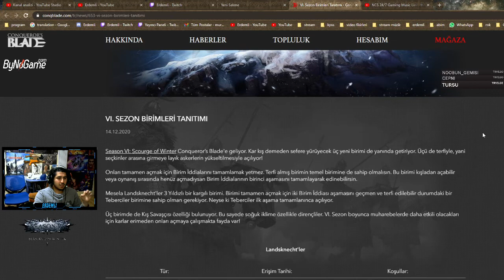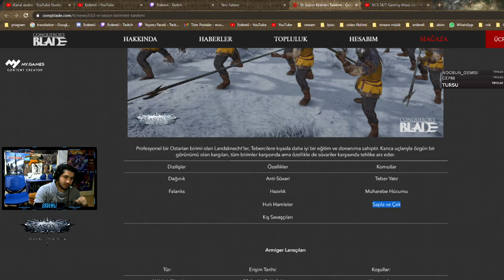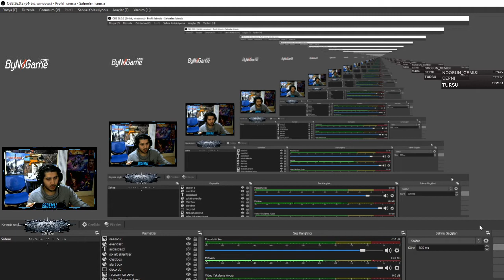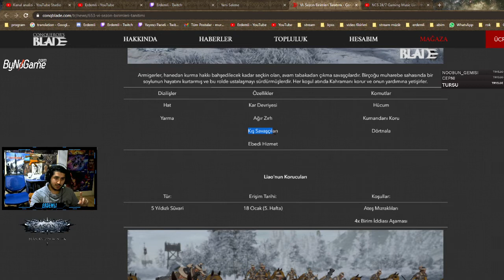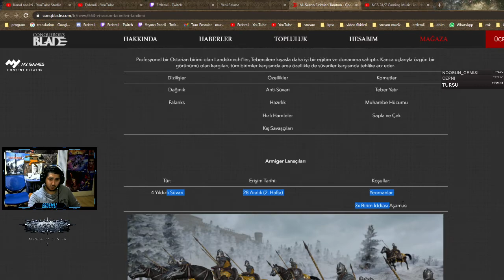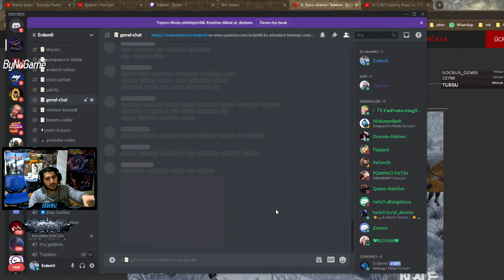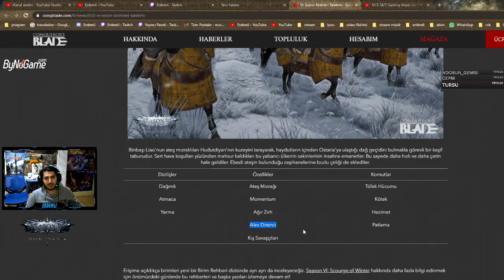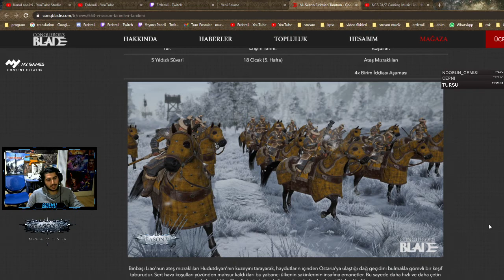Season VI Tanıtım - Conqueror’s Blade | Erdemli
Beğenmeyi unutmayın 👍 🔔 Zil'e tıklayıp bildirimlerBeğenmeyi unutmayın 👍 🔔 Zil'e tıklayıp bildirimleri açmayı unutma dostum :)

Merhaba dostlar biliyorsunuz yayınlarda bolca eğleniyoruz ve isteyenler abone olabiliyor.Şimdi ise youtubede katıl butonunu aktif ettik.Sizlerin desteği ile keyifli videolar çekmeye ve beraber eğlenmeye devam ediyoruz.Eğer beni desteklemek istersen bu linkten katılabilrisin.Durumun müsait değil ise hiç önemli değil aramızda olman beni çok mutlu ediyor daha mutlu günlere kankam iyiki varsın :)

🎬 Oynatma Listeleri 🎬

❣ Güzel Oyunlar ❣

 ツ Murat Erdemli Kimdir?
►Merhaba Ben Murat 24 yaşındayım.Akdeniz üniversitesi tıbbi görüntüleme bölümü mezunuyum.3 yıldır yarı zamanlı yayıncı ve youtuberim.
Yayınlarımda genellikle Moba tarzı oyunlar oynuyorum fakat zamanla yeni oyunlar deniyorum.Ayrıca youtube kanalımda her gün video paylaşıyorum
ve vlog tarzı videolar yapmaya sizlerle buluşmaya devam ediyorum :)i açmayı unutma dostum :)